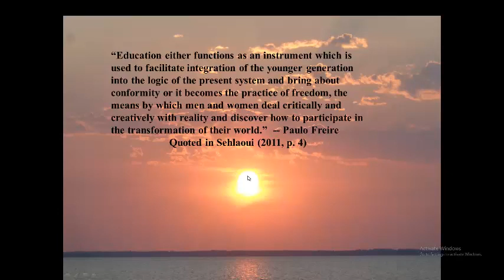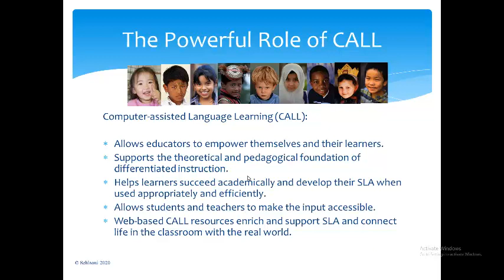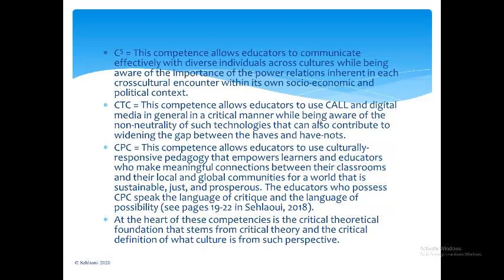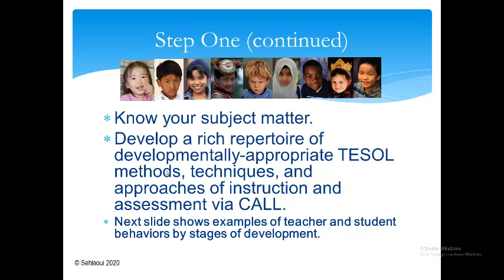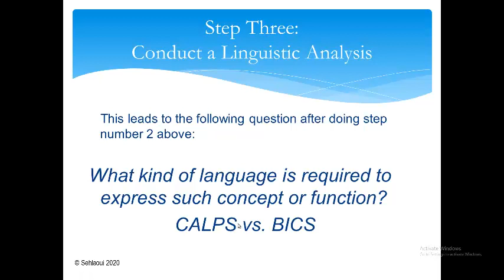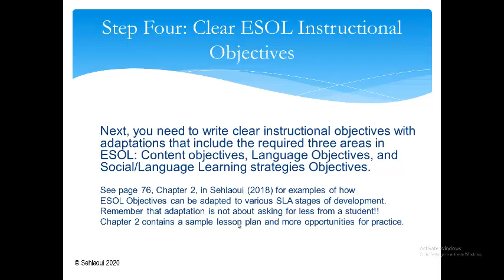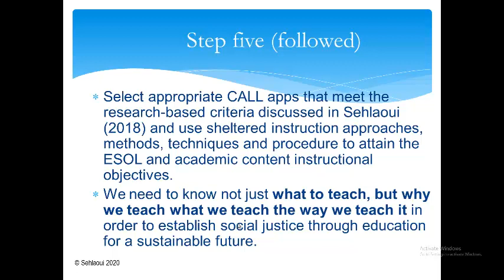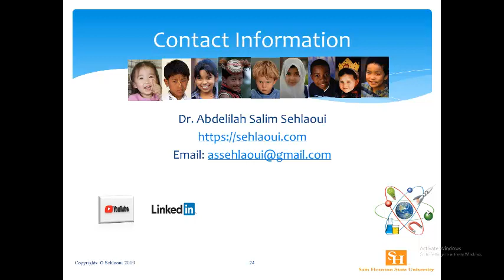Educating English Learners via CALL: A Critical Pedagogical Approach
This presentation shares some thoughts and tips on how to teach English learners using a critical pedagogical approach while integrating computer-assisted language learning (CALL).